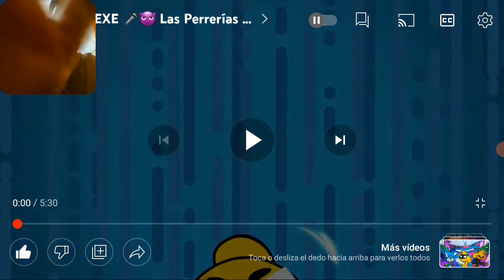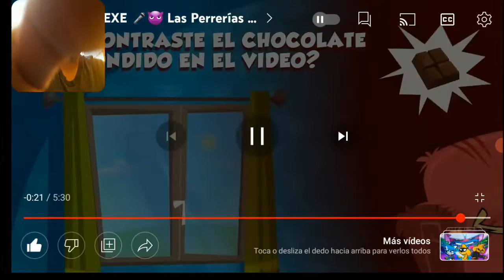relacionando las perreria de mike temporada 2 episodio 17 punto exe🎤😈